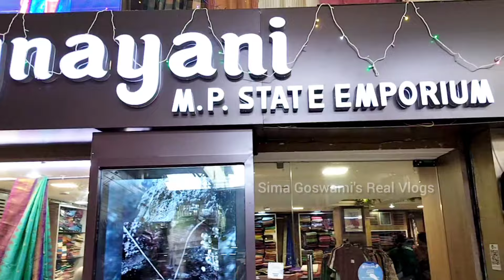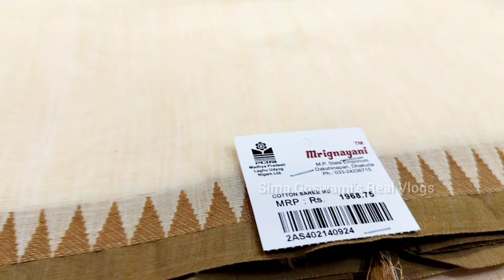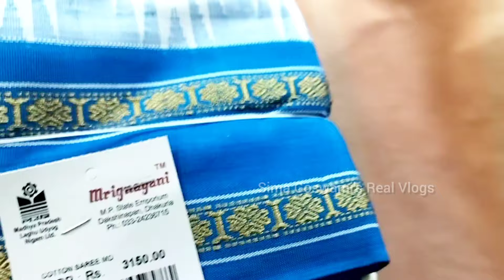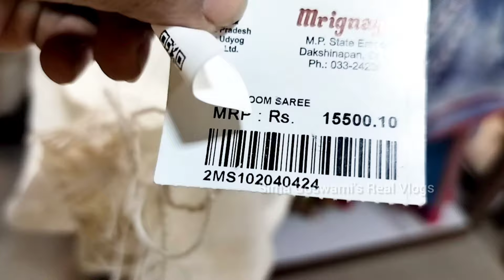🔥 Exclusive দক্ষিণাপন🔥 Mriganayani, Dakshinapan | Durga Puja Boutique Saree Collection | Kolkata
🔥 Exclusive 🔥 Mriganayani Dakshinapan Durga Puja Shopping Kolkata | Durga Puja Boutique Saree Collection | Dakshinapan | Kolkata

Hello friends, you are watching Sima Goswami's Real Vlogs .

In this video I present you super exclusive coverage of Designer, Boutique and Wedding Silk Saree collection of  Mriganayani
M.P. EMPORIUM, located at Dakshinapan Shopping Complex, Dhakuria, Kolkata. Have a great Shopping experience there.

SHOP ADDRESS:
Mriganayani
M.P. EMPORIUM
DAKSHINAPAN,
DHAKURIA,
KOLKATA-68,

Mriganayani
Mriganayani Dakshinapan
Dakshinapan
dakshinapan market kolkata
dakshinapan saree collection
siliguri bidhan market
traders assembly gariahat kolkata
adi dhakeswari bastralaya gariahat
dakshinapan kurti collection
gariahat market kolkata
rangoli saree shop kolkata
sonajhuri haat santiniketan
khadi gramodyog bhavan
kolkata durga puja shopping
adi dhakeswari bastralay
attire
dakshinapan
durga puja saree collection 2024
gariahat market
handmade jewellery making
how to start jewellery business from home
jewellery raw material
Dakshinapan Market
Murshidabad Silk House
Khadi Gramodyog Bhavan
Murshidabad Silk House Dakshinapan
Khadi Gramodyog Bhavan Dakshinapan
Durga Puja Collection
Designer sari collection
Durga Puja Sari Collection
Dakshinapan Shopping Complex Kolkata
Dakshinapan Durga Puja Collection
Durga Puja Saree collection
Durga Puja Designer Saree collection
Durga Puja Silk Saree collection
Durga Puja Muslin Saree collection
Dakshinapan Saree Collection
Dakshinapan Spring Summer Collection
Spring Summer Saree collection
Spring Summer Designer Saree collection
Spring Summer Silk Saree collection
Spring Summer Muslin Saree collection
Dakshinapan Silk Saree collection
Dakshinapan Muslin Saree collection
Dakshinapan shopping vlog
Dakshinapan Saree shop
Dakshinapan Designer Saree shop
Dakshinapan Kolkata Wedding collection
Silk Saree shop
Silk Saree shop Dakshinapan
Khadi Shop Dakshinapan
Dakshinapan Wedding Collection
Wedding Saree collection
Wedding Designer Saree collection
Wedding Silk Saree collection
Pujor saree
Pujor Designer Sari
Gariahat
Gariahat Market Kolkata
Saree collection
Wedding Saree collection
Gariahat Kolkata Wedding Saree collection
Gariahat Designer Saree collection
Gariahat Gift Saree collection
Gariahat Silk Saree Collection
Gariahat Taant Saree Collection
Wedding Boutique Saree Collection
Gariahat Shopping Vlog
Gariahat Kolkata Wedding Collection
Shopping vlog

vlog "travel vlog" vlogging vlogger cooking "bengali recipe" "bengali vlog" "bengali wedding" motovlog "daily vlog" "family vlogging" "probase ghorkonna" insideout journey lifestyle "food adventure" "soumali adhikari" hichk!